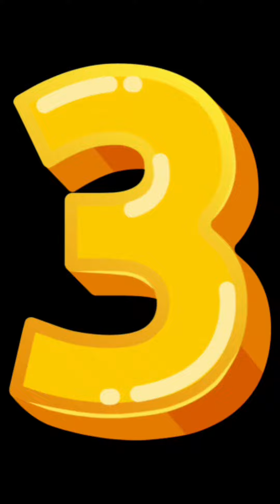ЖЕНА ПОЙМАЛА МУЖА НА ИЗМЕНЕ😳 И МУЖ-ДЖЕНТЛЬМЕН😅 Елена_LaVidaLoca💃